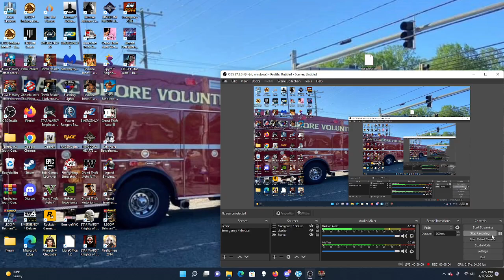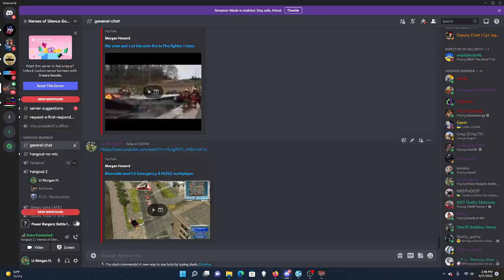Power Rangers battle for the grid Epic fight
Power Rangers battle for the grid Epic fight i did not give up on.